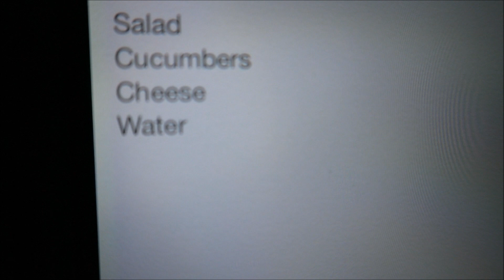IS IT OK FOR A CHRISTIAN TO SMOKE WEED? (Vlog #1)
**THUMBS UP if you appreciate the video! :)
**Drop a comment and show some love! :)
Facebook.com/demarcus.sims.3
Send me something cool :)
DeMarcus Sims
fishingforsouls.bigcartel.com for all your Fishing For Souls clothing!
Intro by "Slice N Rice" !
Outro Instrumental by Corban Blades!